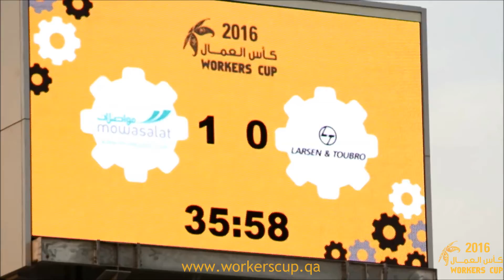Match 51: Mowasalat Vs. Larsen & Toubro Qatar - Score 1-0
Workers Cup 2016
6th - May - 2016
3rd & 4th Spot Match
Al Ahli Stadium